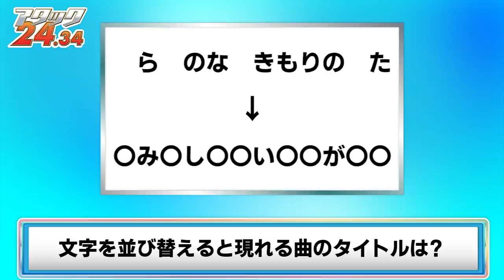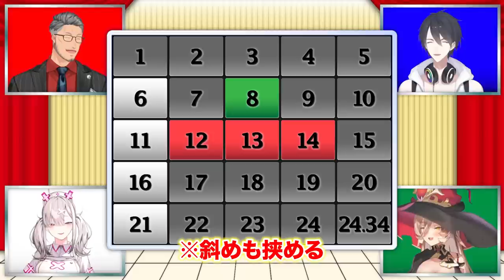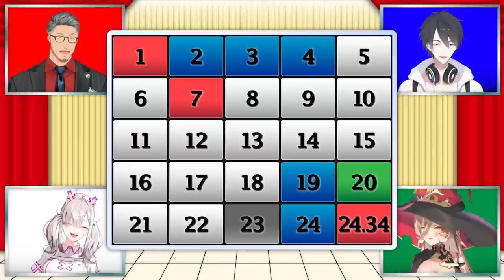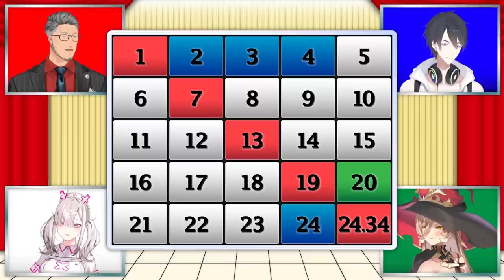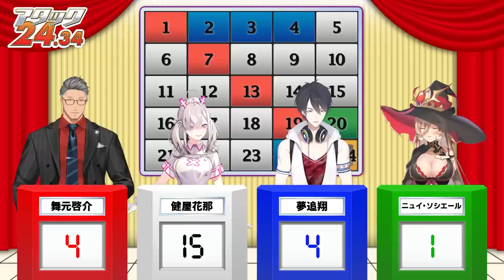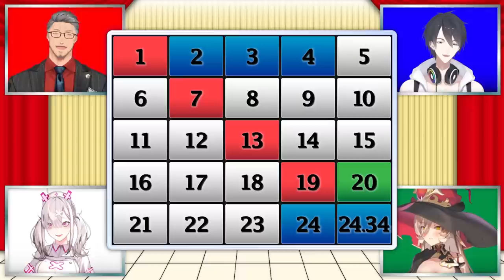4人でガチ早押しバトル！アタック24.34【にじクイ 増刊号】【#9】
毎月第3火曜日は、にじクイ増刊号！
初回は「アタック24.34」をお届け。

今回は、農家の舞元さん、医療従事者の健屋さん、シンガーソングライターの夢追さん、魔女のニュイさんの4名が挑戦！
本気の早押し勝負を制し、トップ賞に輝くのは誰？

7月号はこちら▽
【にじクイ 7月号】夏のクイズ祭り！衝撃の新形式で大盛り上がり【にじさんじ】

にじさんじがお届けするクイズ番組、『にじクイ』。
毎回決められるテーマに関するクイズに、にじさんじライバーたちが挑戦します。
問題制作には、なんとQuizKnockが協力！ ライバーと一緒にクイズを楽しもう！
ぜひ にじクイ でツイートしてくださいね！

【制作協力】
QuizKnock（クイズノック）